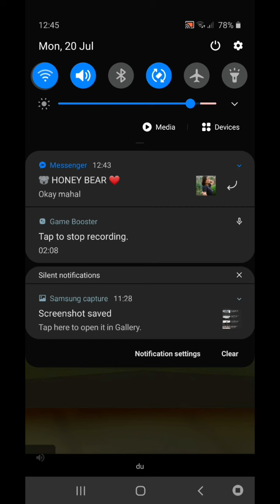10 minutes Android | Johnny Trigger Sniper | Gameplay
Bandits are all over the place. Again.

With his gun and favorite radio set, Johnny Trigger is back on the hunt.

Step on the roof. Set up some proper music. It's showtime.